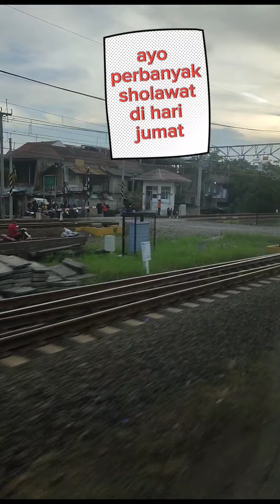sholawat pagi jumat#shorts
bersholawatlah untuk kebaikan sekarang dan berharap syafaat dari nabi di akhirat kelak..Aamiin